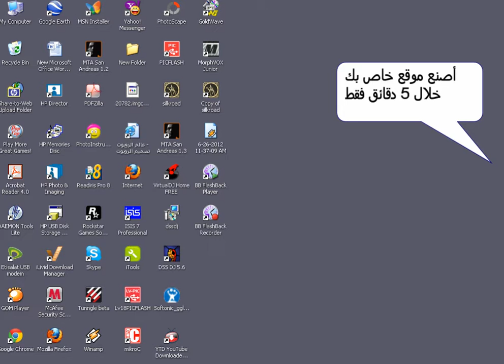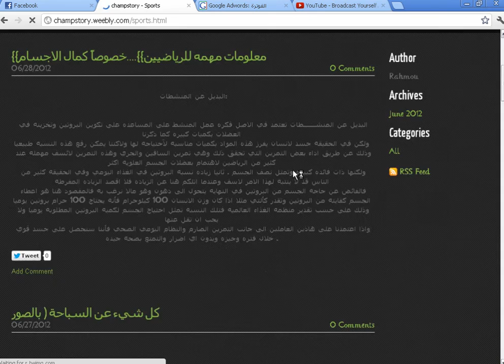كيفية عمل موقع مجانى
أصنع الفرق
الرابط 1